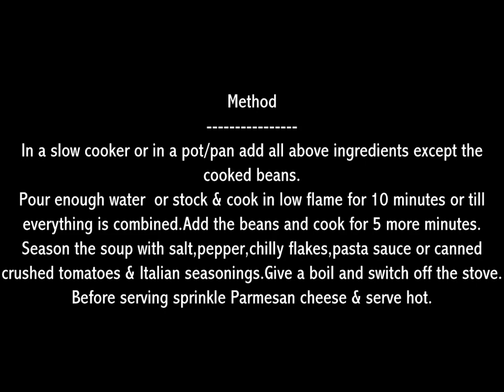Minestrone Soup / Easy Minestrone Soup Recipe - Healthy Soup Recipe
Ingredients
Kidney beans-1 cup
( soak beans overnight next day cook it with little salt and keep it aside)
Chopped onion-1/4
Chopped ripe tomato - 1 big
Chopped celery stalk - 2
Grated /Chopped garlic - 2
Whole wheat rotini - a handful
Salt & Pepper to taste
 Italian seasoning - 1/2tsp
Chilly flakes - 1/4tsp
Chopped spinach - 1/2cup
Chopped carrots - 1
Chopped potato - 1 medium size
Chopped zucchini - 1
Vegetable broth.stock or water-required amount ( around 6 to 7 cups)
Paste sauce or canned crushed tomatoes - 2 tbsp ( optional)
( this gives a nice rich colour to the soup)

Method
In a slow cooker or in a pot/pan add all above ingredients except the cooked beans.
Pour enough water  or stock & cook in low flame for 20 minutes or till everything is combined.
Add the beans and cook for 5 more minutes.
Season the soup with salt,pepper,chilly flakes,Italian seasonings and pasta sauce or canned crushed tomatoes.Give a boil and switch off the stove.
Before serving sprinkle Parmesan cheese & serve hot.